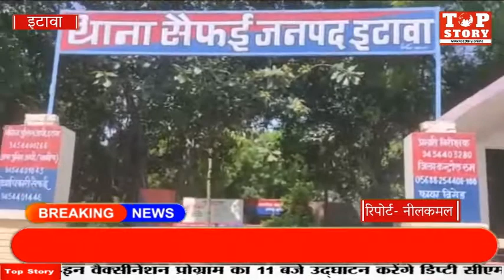शादी के 4 वर्ष बाद विवाहिता ने फांसी लगाकर दी अपनी जान, मायके पक्ष ने लगाया दहेज हत्या का आरोप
जिले के सैफई इलाके के भाला सैया गॉव में शादी के 4 वर्ष बाद विवाहिता ने फांसी लगाकर जान दे दी। मृतका के परिजनों ने इस संबंध में ससुराल पक्ष के लोगों पर दहेज के लिए हत्या करने का आरोप लगाया है। पुलिस ने शव का पोस्टमार्टम करवाया गया। महिला की दो वर्ष पहले ही शादी हुई थी । आखिर किस कारण से महिला ने मौत को गले लगाया यह तो कारण पता नहीं चल सका है। पुलिस  मामले की जांच कर रही है।